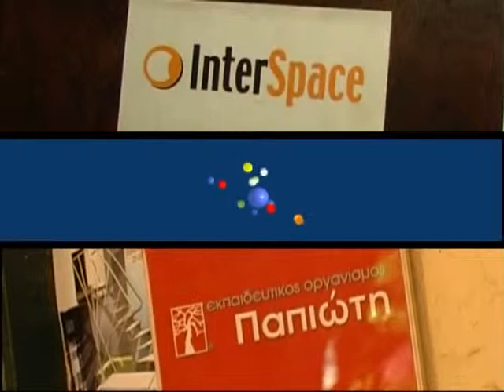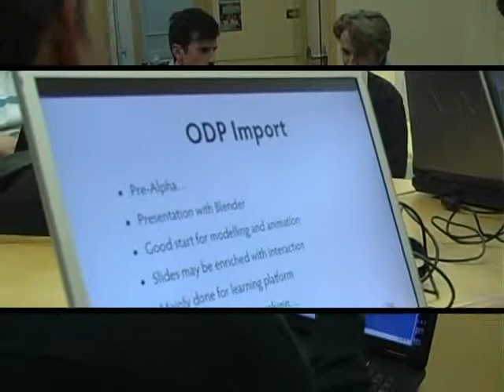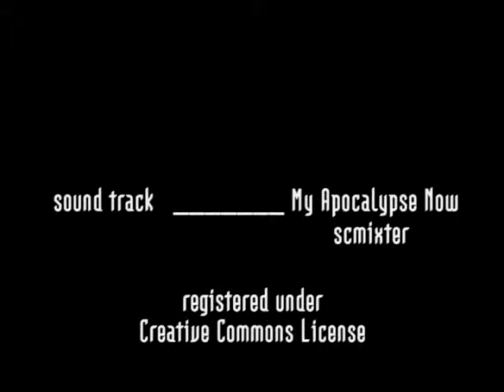TOSMI 2008 (training in open source multimedia instruments)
TOSMI is designed to introduce media professionals to the benefits and possibilities of an open source pipeline in audio-video production and distribution.

In 2008, there are three separate 6 day long courses. Two of them will focus on Blender, the first serving as a general introduction and the second with an emphasis on advanced Blender techniques. The second module is about preparing and distributing media content online.